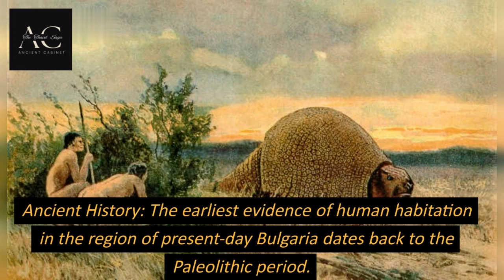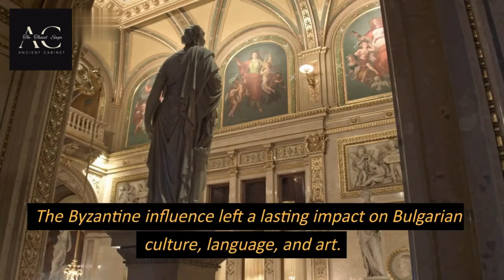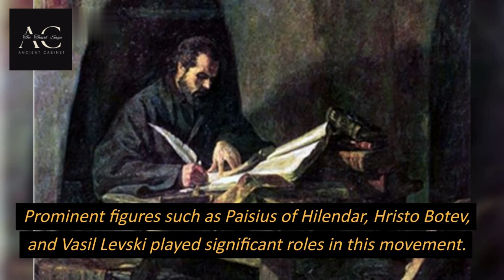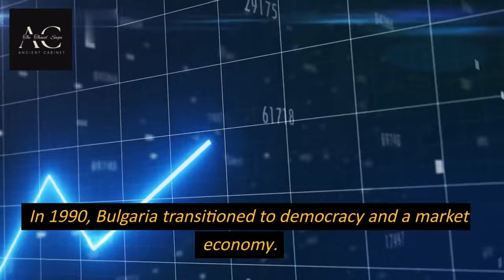Bulgaria travel | Bulgaria history documentary | Sofia Bulgaria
"Welcome to our captivating YouTube History Channel, where we dive deep into the rich tapestry of Bulgaria's fascinating past. Our latest video presents an enthralling Bulgaria history documentary that unveils the remarkable journey of this ancient land. 🇧🇬 Immerse yourself in the tumultuous tales of kings and conquerors, the rise and fall of empires, and the enduring spirit of the Bulgarian people.

The History of Bulgaria Explained

Join us as we explore the Thracian civilizations, Byzantine legacy, and Ottoman influences that have shaped Bulgaria's unique identity. 🏰🌄 Traverse through the iconic landscapes that witnessed pivotal historical moments, from the mighty Balkan Mountains to the serene Black Sea coast.

Discover Bulgaria: From Poverty to Tourist Paradise

Through meticulous research and captivating visuals, our documentary sheds light on lesser-known stories, such as the Cyrillic alphabet's creation by Saints Cyril and Methodius. Unearth the mysteries of ancient archaeological sites and relive the courage of revolutionaries who fought for Bulgaria's sovereignty. 📜⚔️

The Funniest WAR in history!!!

What If Everything Went PERFECT For Bulgaria?

With immersive storytelling and expert insights, our channel brings history to life, making it relatable and engrossing for viewers of all ages. Whether you're a history enthusiast or simply curious about Bulgaria's incredible heritage, don't miss out on this eye-opening journey. 🧭🔍

12 Best Places To Visit In Bulgaria

follow our Ancient Cabinet channel and face book page also follow it.